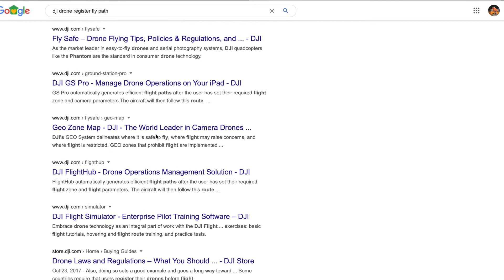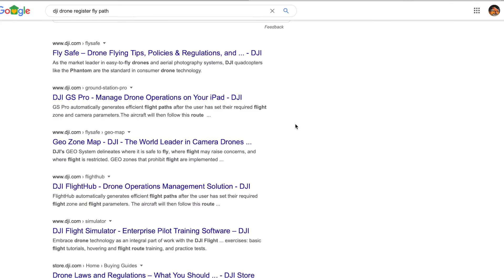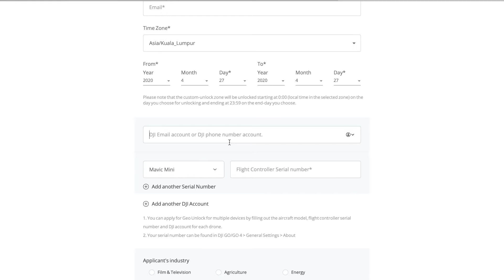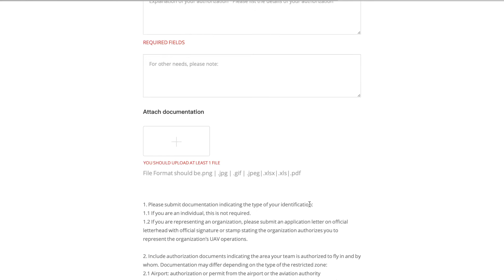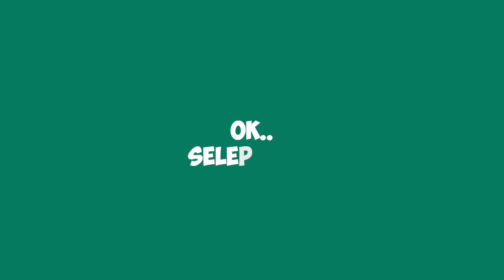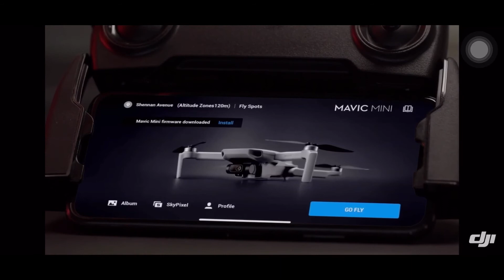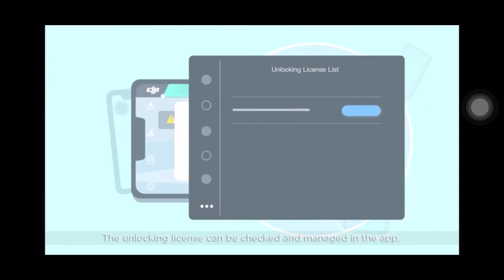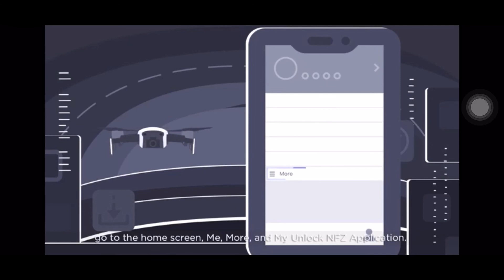SEMBANG SAJE : TUTORIAL CARA NAK UPDATE DJI MAVIC MINI AND UNLOCKING GEO ZONE (MALAYSIA)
Tutorial Unlocking A Geo Zone for DJI MAVIC MINI
Tatacara bagaimana untuk unlocking a Geo Zone DJI MAVIC MINI dalam bahasa melayu bahasa malaysia

Tutorial update software for DJI MAVIC MINI
Tatacara bagaimana untuk update software DJI MAVIC MINI dalam bahasa melayu bahasa malaysia

tq